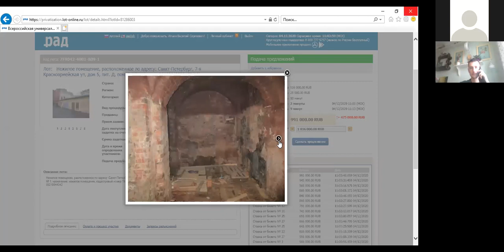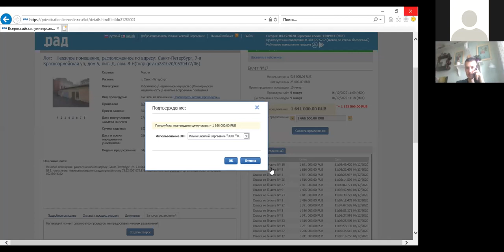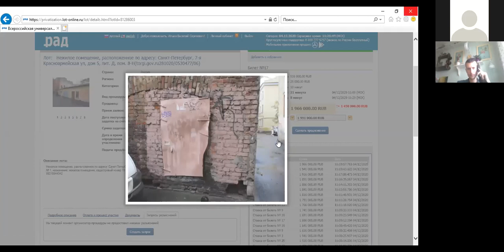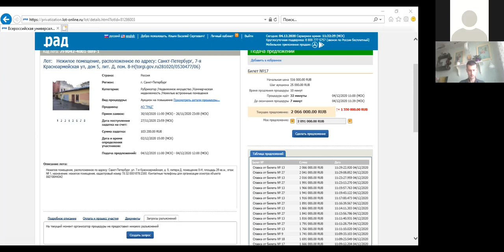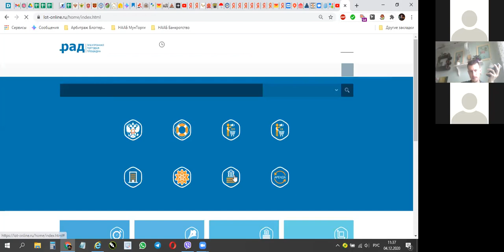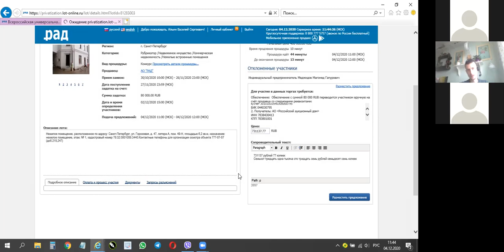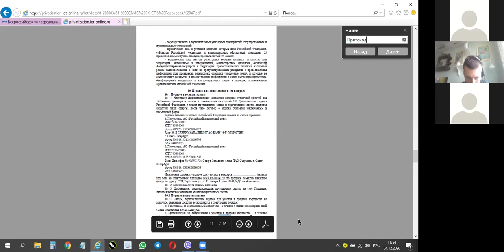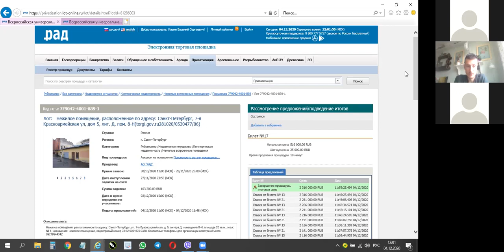Аукцион+Конкурс, реальное участие, подача ценового предложения.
Видео создано, благодаря (Василию Ильину)